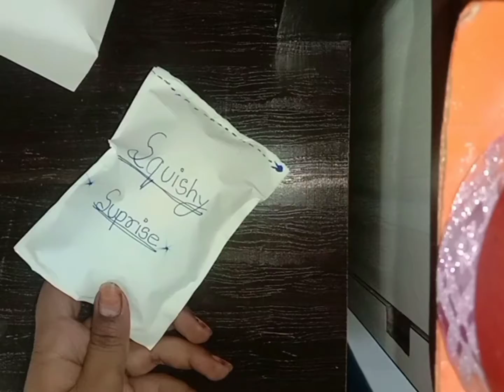Unboxing (Home made) Paper squishy